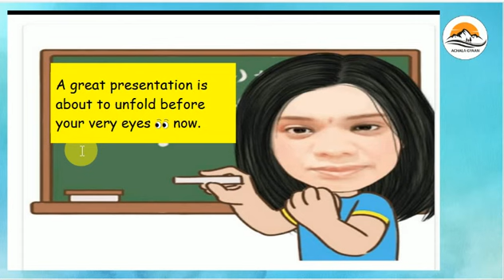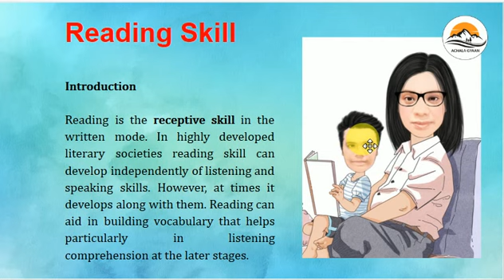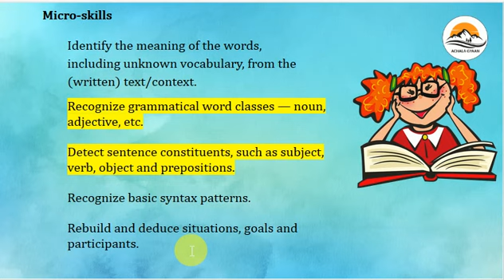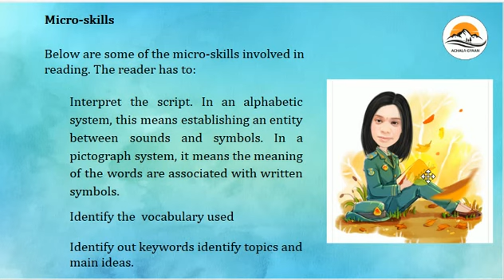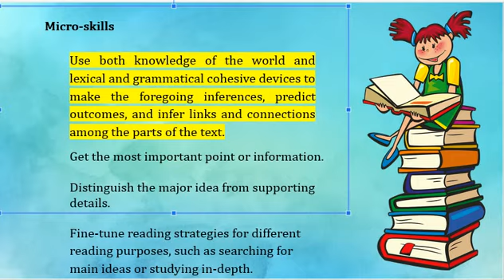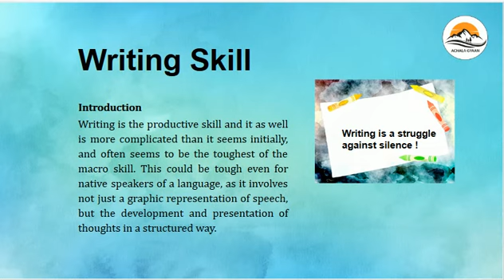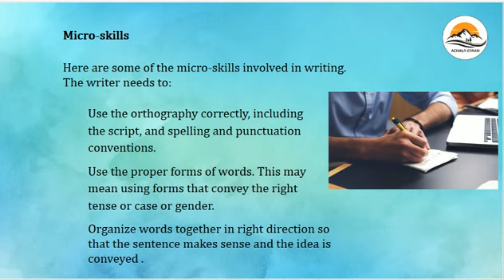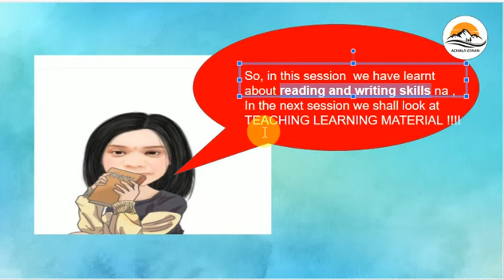Day17 |Language Skills | READING | WRITING | English Pedagogy |Methodology | CTET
In this video , we have discussed about  READING AND WRITING SKILLS. THE MACRO SKILLS OF THEM AS WELL.
If you haven't watched the connecting previous videos, do watch them for a clear understanding .

SPEAKING SKILLS ( LSRW skills. )This video is focused on MACRO  SKILLS AND MICRO SKILLS IN SPEAKING .

IF you haven't watching about listening skills, please watch video Day 15 LANGUAGE SKILLS. In that video i have explained about listening skills too.

 for more updates and notes . All the merits, demerits of the methods of teacher grammar has been discussed in the video. Watch till the end .A very important concept to be learnt . (In HINGLISH)English Pedagogy| Methodology |CTET, TESOL,TEFL,State TET Paper 1 & 2 . On stop solution for all your queries related to English Pedagogy that includes explanation of the concepts, important points discussed, mcq's from previous year question papers , MOCK TESTS and  Expected questions.
In this video we have discussed about language and its significance

 .Useful for ALL COMPETITIVE EXAMS  related to ENGLISH , CTET /UPTET/ ALL TET EXAMS ,CBSE XI, XII, Intermediate , B Ed, D Ed, DSSSB,AP DSC ,TEACHERS  and All students and all State TET  and UGC TET Aspirants .

I have authored a book on Child development and Pedagogy . All CDP notes is available in my book.